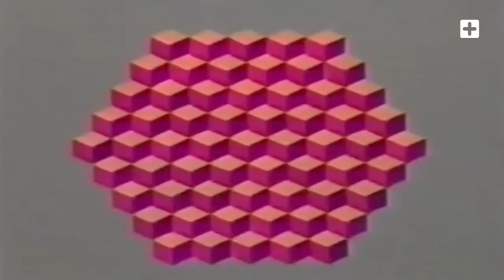Digitalism vs Tommy Trash - Falling (Official Video)